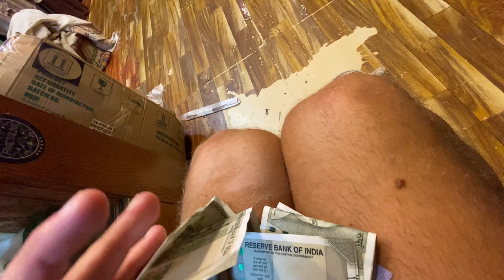Развод по Индийски/Говорят цену в 2 раза больше/Шоппинг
Всем кто хочет оказать поддержку нашему творческому каналу

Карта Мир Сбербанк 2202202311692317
Евгения К

По сотрудничеству пишите в Инстаграмм

Телеграмм